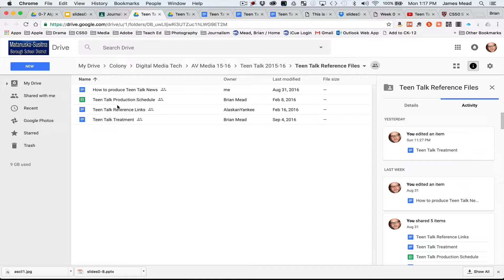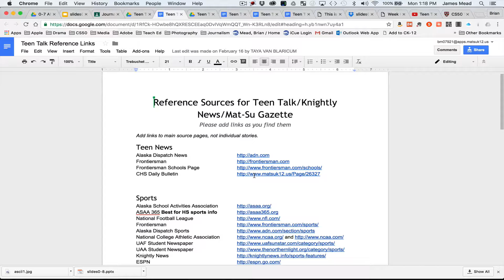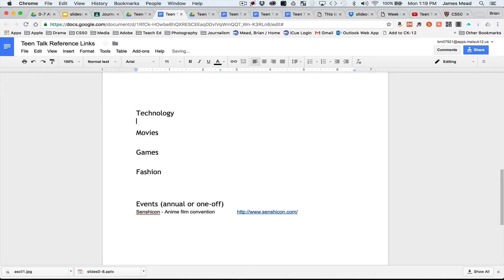Teen Talk Reference Links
Directions to get to the Teen Talk reference list for common sources of news stories to summarize for on air content.